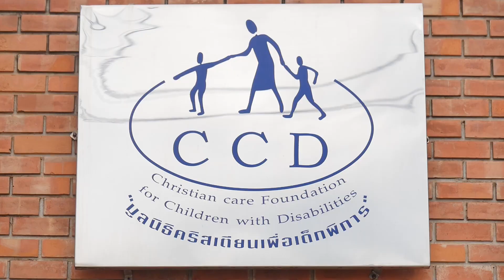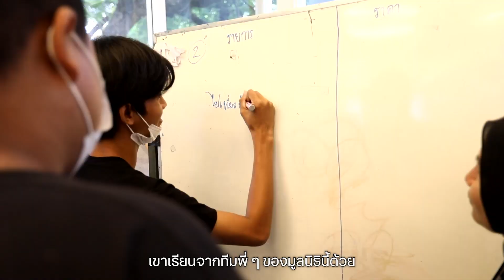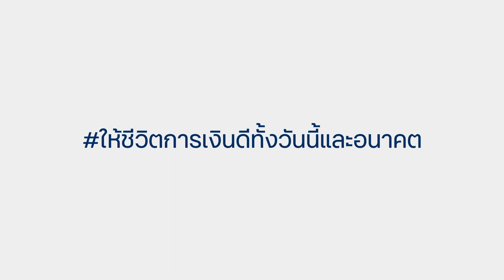ไฟ-ฟ้า โดย ทีทีบี โครงการ “New Hope New House” และโครงการ “ใฝ่คว้า-สายเด็ก”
ไฟ-ฟ้า โดย ทีทีบี จุดประกายเยาวชนและชุมชน อาสาช่วยชุมชน โดยอาสาสมัครทีทีบี ปี 2023 โครงการ “New Hope New House” มูลนิธิคริสเตียนเพื่อเด็กพิการและโครงการ “ใฝ่คว้า-สายเด็ก” มูลนิธิสายเด็ก 1387 เป็นโครงการจากอาสาสมัครทีทีบี กลุ่ม Talent ที่ร่วมกัน “เปลี่ยน” เพื่อชุมชนดีขึ้นอย่างยั่งยืน ด้วยการให้ความรู้เรื่องการประชาสัมพันธ์และระดมทุน เพื่อช่วยให้มูลนิธิต่างๆ เป็นที่รู้จักและมีรายได้เพิ่มมากขึ้น

ไฟ-ฟ้า โดย ทีทีบี มุ่งมั่นและตั้งใจเดินหน้าจุดประกายเยาวชนและชุมชน เพื่อเปลี่ยนแปลงสังคมให้ดีขึ้นอย่างยั่งยืน ติดตามกิจกรรมดี ๆ ต่อได้ที่

อ#ttb